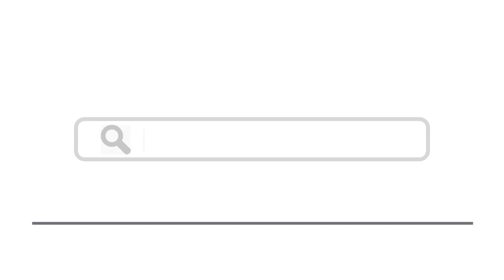Top 15 Things To Do In Agualva-Cacem, Portugal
Here are top 15 things to do in Agualva-Cacem, Portugal